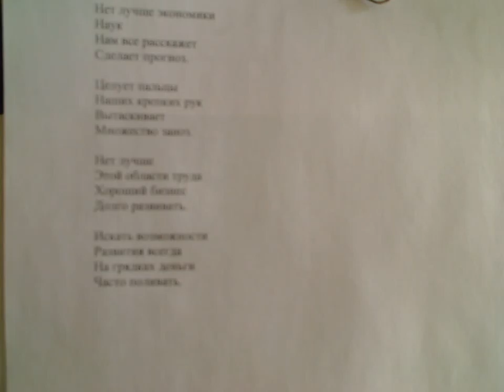"Экономика знаний АУ, где ты ходишь в дремучем" написал Саша Бутусов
Экономика хочет дружить.